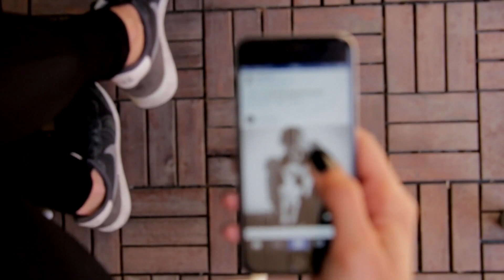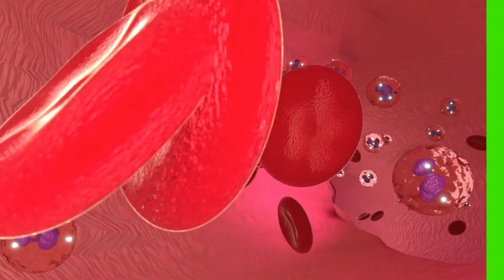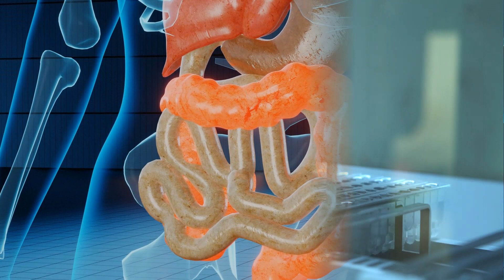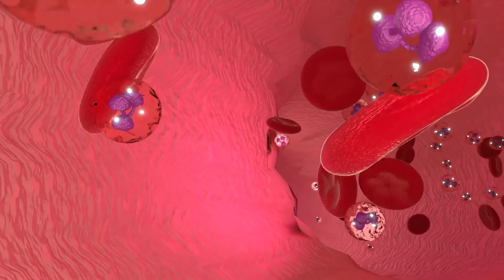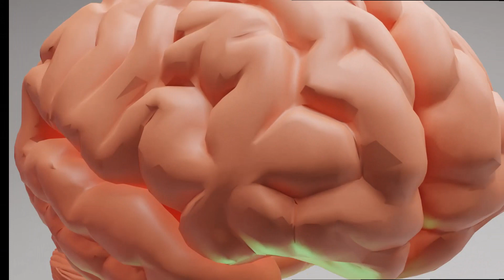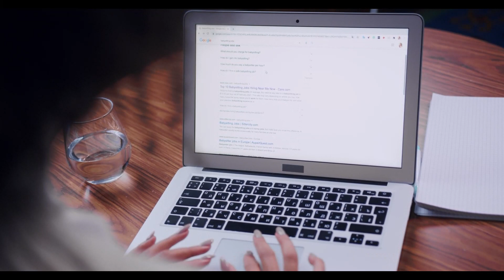5 Serious side effects of vaccines Explained 2022 ! know them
5 Serious side effects of vaccines Explained 2022 ! know them

Sources